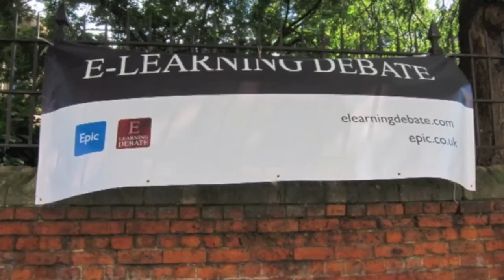Oxford Union Debate on Informal Learning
Debate on whether informal learning is more style than substance. Allison Rossett, Bill Dutton, Nancy Lewis, Jay Cross.